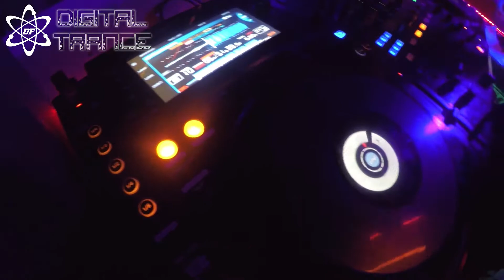Digital Trance #4 - REPORT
Aperçu de la soirée Digital Trance #4 (by Digital Fracass) à L'Officine 2.0 (Paris) le samedi 27 janvier 2018 avec une ambiance de folie.